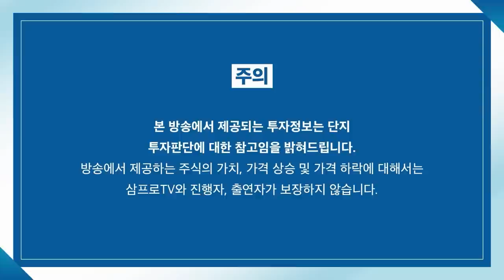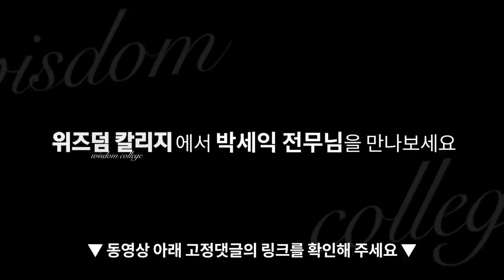[증시 염탐정] 전반적 상승, 아직 약한 투자심리 f. 이베스트투자증권 염승환 이사